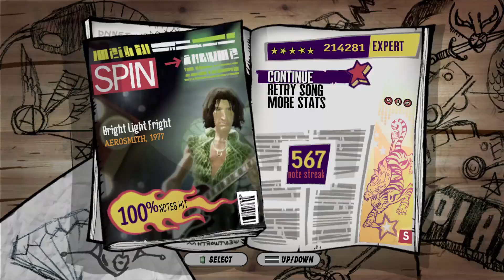Guitar Hero Aerosmith - "Bright Light Fright" 100% FC Expert (214,281) - for Score Hero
Aerosmith - Bright Light Fright

2nd place on PC, -1264 points off the world record (215,545 by xslaya22x and Jilde on Xbox 360)